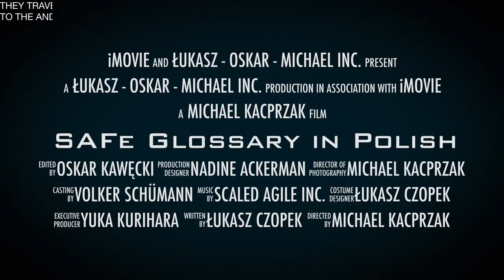SAFe Glossary in Polish Trailer